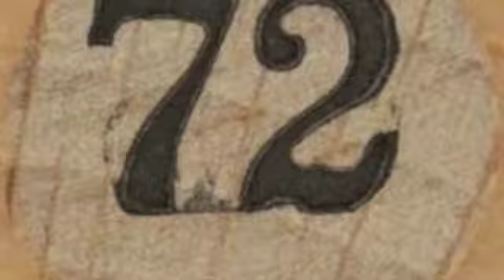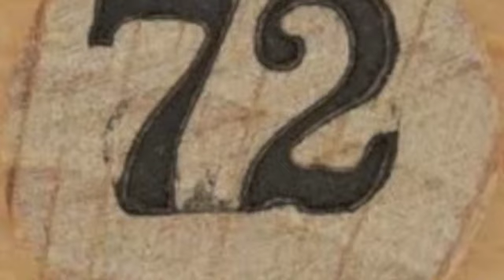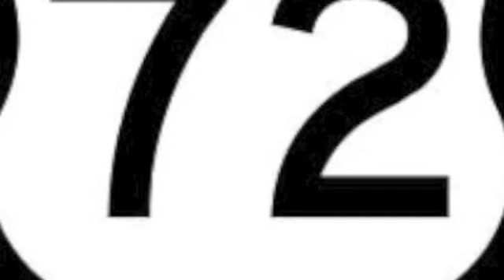Rhythmatic & DjSmoothCee - 72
Vocals by Rhythmati
Beat and cuts by DjSmoothCee
1997